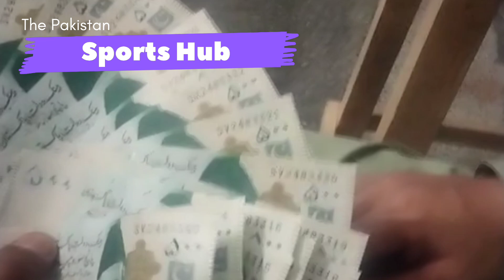My first payment from youtube Itni Hogi Insha Allah Sk vlog Pakistan | Pakistan india China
First Payment from You tube Sk vlog